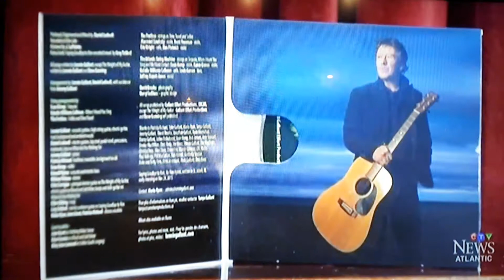Lennie Gallant. ATV News. November 22, 2018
Time Travel concert promo